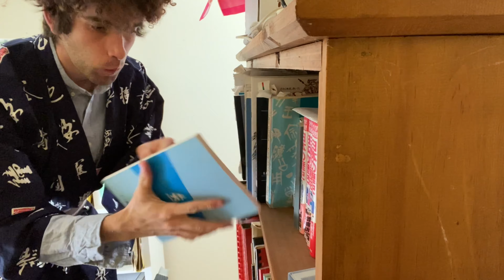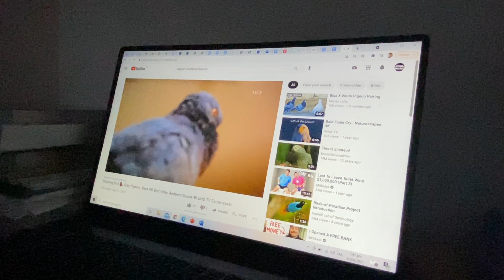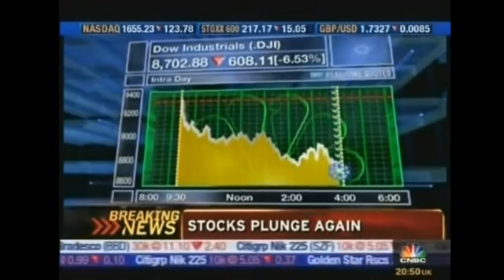The Greatest Biographer in France - Humans of the Earth (Ep 10)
In the quest to find incredible humans achieving incredible things the team at Humans of the Earth have encountered a Frenchman about to publish his 100th book on the famous war hero Cher Ami - who is in fact a pigeon.

Lyulph Ydwallo Odin Nestor Egbert Lyonel (LYONEL) Toedmag Hugh Erchenwyne de Orellana (THE) Saxon Esa Cromwell Orma Nevill Dysart (SECOND) Plantagenet is about to achieve a record for the most books written on a single topic carried out by one individual alone. Are his attempts to inscribe Cher Ami into the world's historical conscience doing more harm than good? And should he leave the pigeon to rest in peace? These are the questions dividing professional biographers old and young alike.